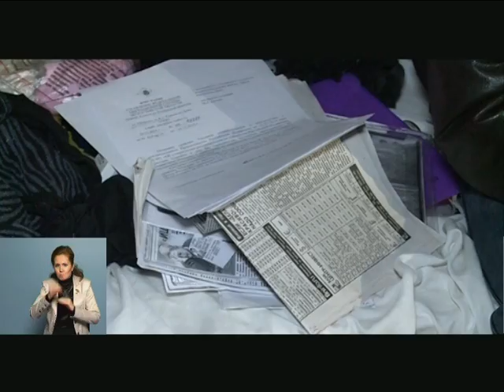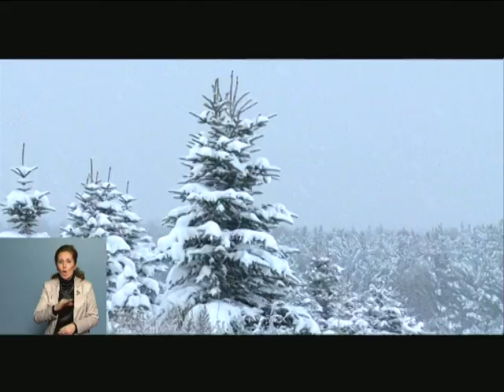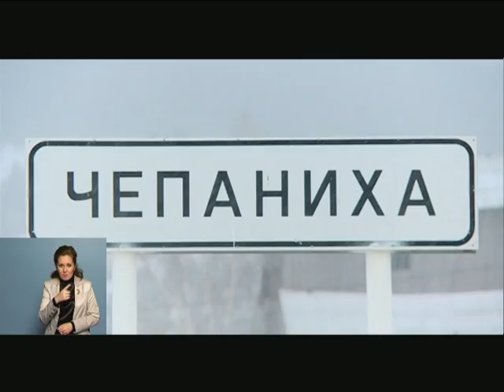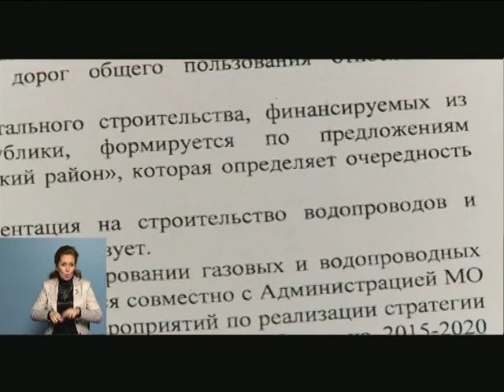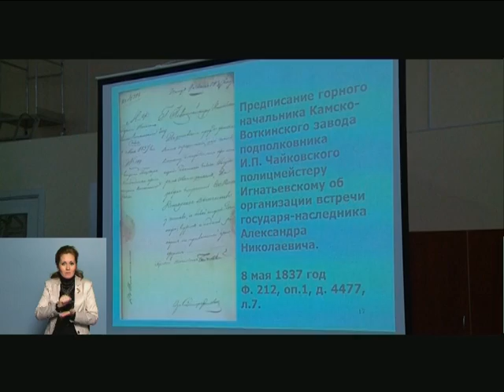05 12 2014 МОЯ УДМУРТИЯ ИНФОКАНАЛ НОВОСТИ УТРО